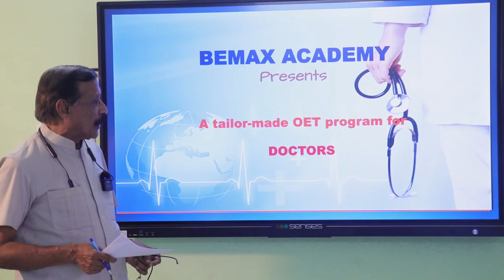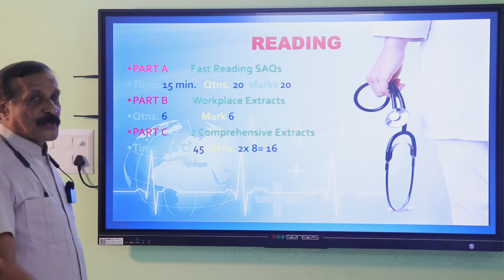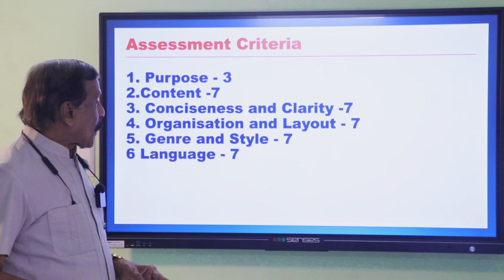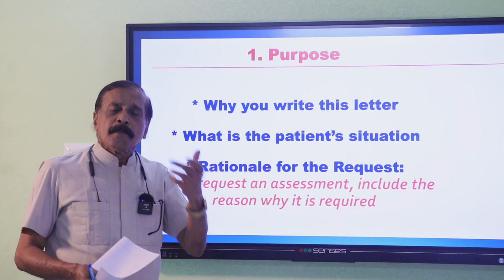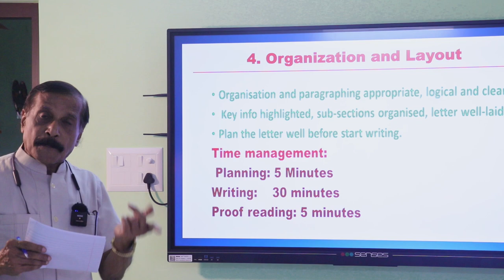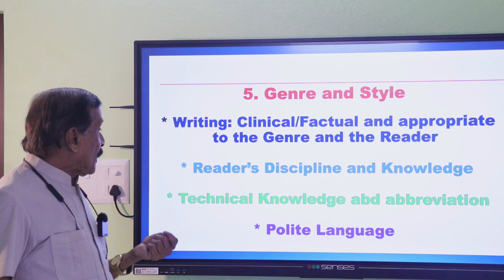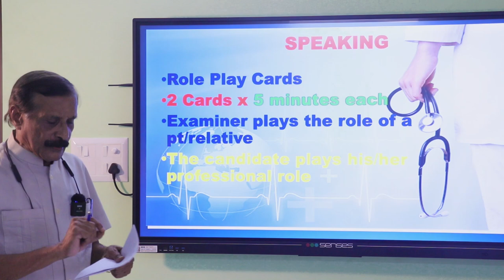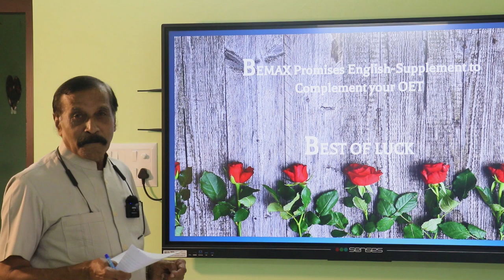How to pass OET in 2024 | A tailor made OET Program - Part 1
Are you gearing up for the Occupational English Test (OET)?
Whether you're a healthcare professional or just starting your OET journey, you've come to the right place! Our channel is dedicated to helping you excel in the OET exam with comprehensive tips, strategies, and practice materials.
Like this video if you found it helpful, and don’t forget to share it with fellow OET candidates!

About Us:
Bemax Academy is the most trusted and widely acknowledged coaching academy in India.Whether you’re aspiring to master IELTS, OET, PTE, GERMAN, HAAD, DHA, MOH, CBT, NCLEX-RN, BLS, ACLS, Qatar Prometric, Saudi Prometric, or Oman Prometric exams, we’ve got the expertise to guide you.